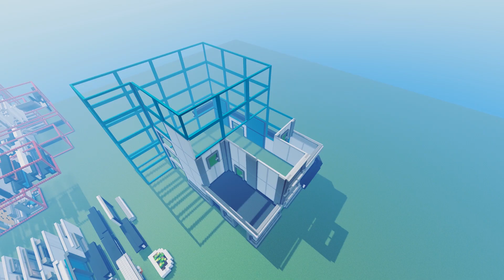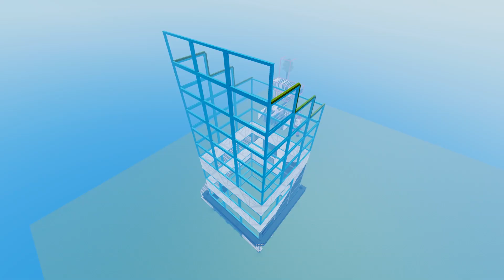Neo TILTED in MINECRAFT + Minecraft Timelapse (Part 4)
I try to build the entire "Neo Tilted" city in Minecraft!

►Fortnite Season 9 + Replays
►Minecraft 1.12.2 + ReplayMod/Optifine